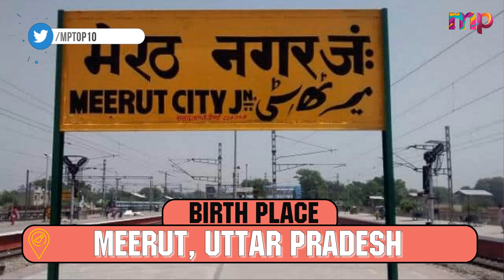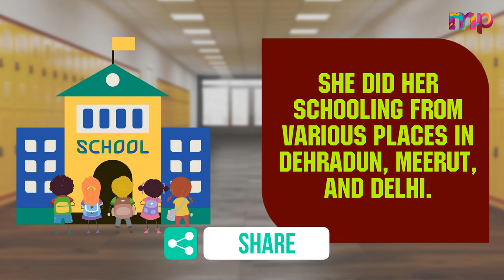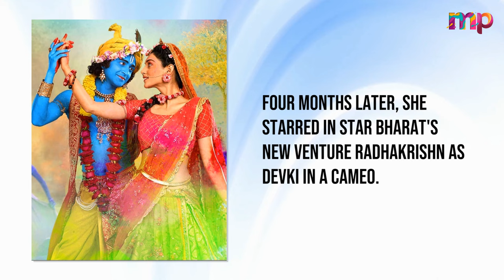Sheezan Khan Sister Falaq Naaz Lifestyle,Husband,Income,House,Cars,Family,Biography,Tv Serials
TV actress Tunisha Sharma is not taking the name of Sheezan Khan's troubles due to the suicide case. The actor has been kept in judicial custody for 14 days. On the one hand, Tunisha's mother has accused Sheejan of abetting her daughter to commit suicide. At the same time, Sheejan's sisters have come forward in defense of their brother. Sheejan's sisters have rejected all the allegations of Tunisha's mother by talking to the media. Let's know who are Sheejan's sisters and what they do.